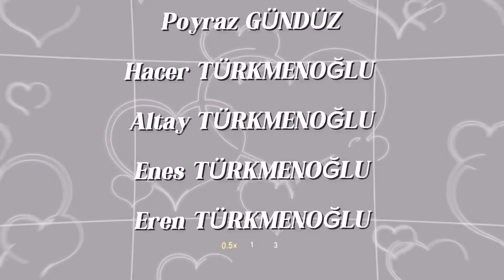Bizim AİLE 24 Komedi Seri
Bizim aile bu hafta piknik ve süpriz doğum günü olaylarıyla komedinin zirvesine çıkıyor, Bu serinin devamını istiyorsanız videomuza yorum ve beğeni atıp, paylaşım yapmayı ihmal etmeyin🧿❤️.